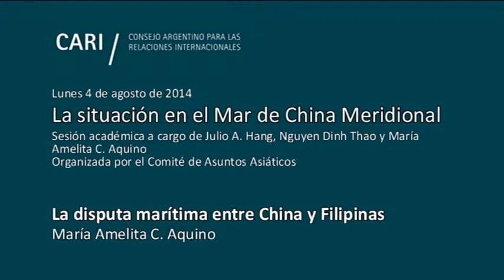La situación en el Mar de China Meridional - María Amelita C. Aquino - PARTE 4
Lunes 4 de agosto de 2014, 18.30 horas

La situación en el Mar de China Meridional o Mar Oriental

Sesión académica organizada por el Comité de Asuntos Asiáticos

Expositores:
Nguyen Dinh Thao, Embajador de la República Socialista de Vietnam
María Amelita C. Aquino, Embajadora de la República de Filipinas
Julio A. Hang, Director del Instituto de Seguridad Internacional y Asuntos Estratégicos del CARI

Moderador: Felipe Frydman, Embajador, Miembro del Comité de Asuntos Asiáticos